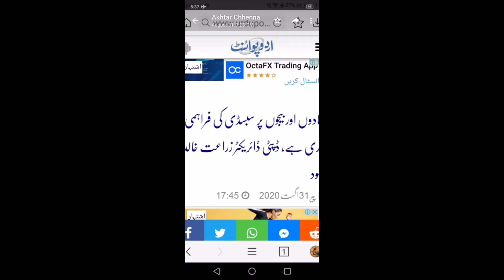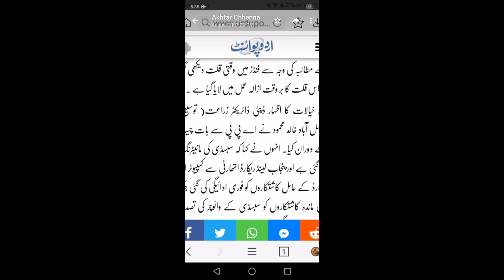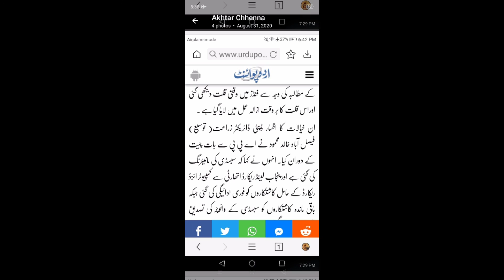ڈی اے پی اور دیگر کھاد کی سبسڈی DAP Subsidy has been started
DAP Subsidy release
NP subsidy release
Today DAP and other subsidies has been
releasing.
aaj DAP or other khad subsidy release ki ja rahi he tafseel video main.

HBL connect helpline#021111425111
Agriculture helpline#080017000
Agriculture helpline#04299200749